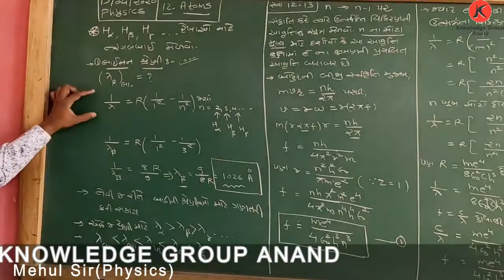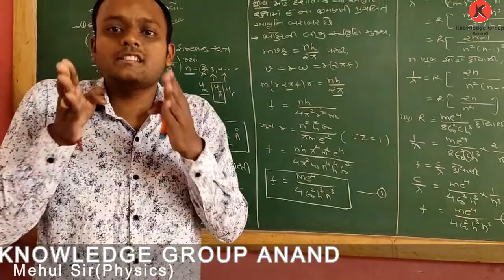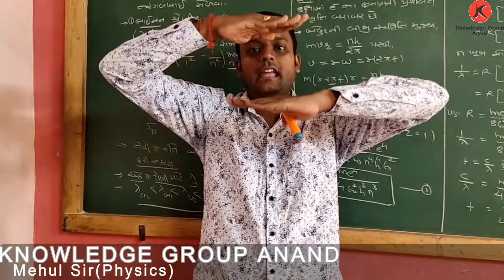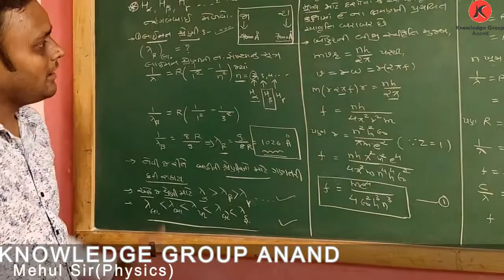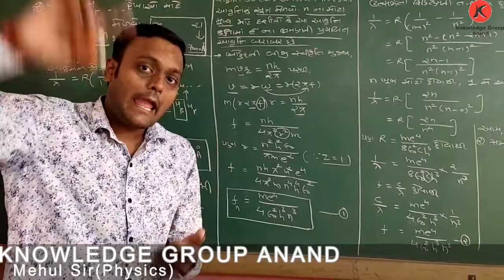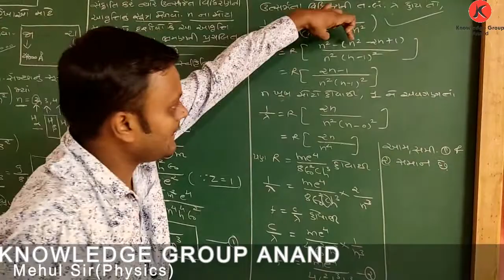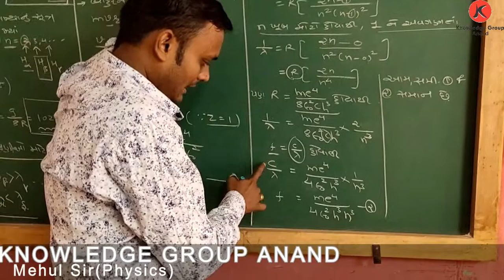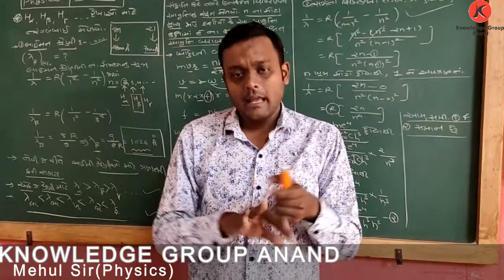Class 12 Physics Guj med CH 12 Atoms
વર્ણપટ શ્રેણીઓની H beta ની તરંગલંબાઇના સુત્રો સ્વાધ્યાય ૧૨ ૧૩